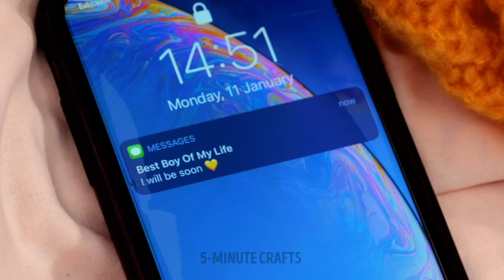SMART Home Organization Hacks! | CLOTHES FOLDING & WARDROBE ORGANIZATION by 5-MINUTE CRAFTS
Quick and easy organizing hacks that will change your life. Is there a massive mess inside your home, and you don’t know where to start to organize everything? Trust me, I know the feeling, and getting started is the most difficult of all. So in this video, we show you some quick and easy hacks that will help you tidy up and keep everything organized. This way, you’ll always be motivated and avoid wasting time shuffling through everything to find what you’re looking for. — To keep all your socks in one place, you can use empty yogurt containers as organizers. Stick them together using hot glue and then place them in one of your drawers. — To have your shoes easily accessible under your bed, use an old canvas. Just flip it upside down, and you’re all set. — I’ll also show you how to make a display for your glasses using an old picture frame. Watch until the end to discover all the fantastic hacks you’ll love. Timestamps: 0:01 — Closet organization hacks 1:09 — DIY sock organizer 3:02 — DIY scarf organizer 4:49 — How to fold your underwear 7:12 — Easy drawer organizing trick (for toiletries)